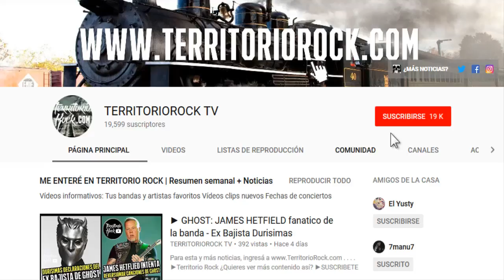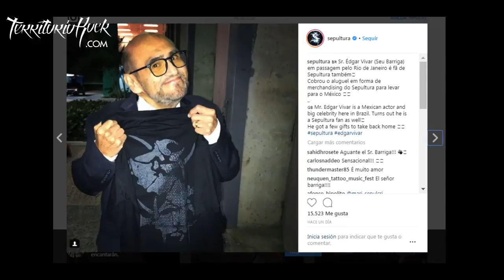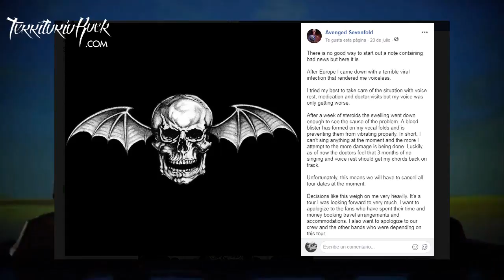► Noticias metaleras #34 | Territorio Rock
►Territorio Rock
¿Quieres ver más contenido así?